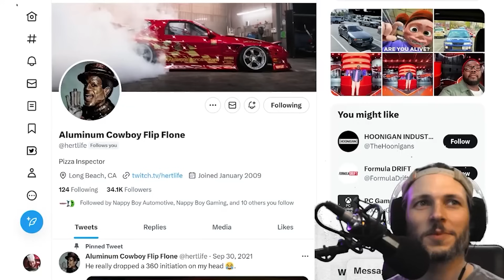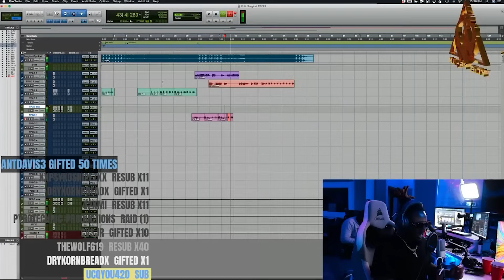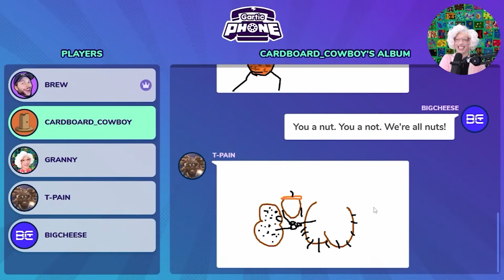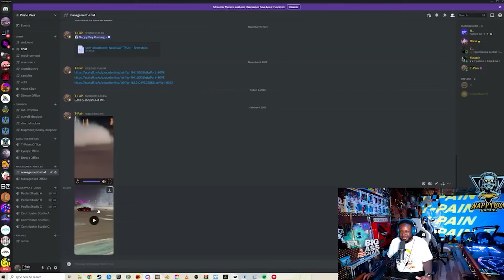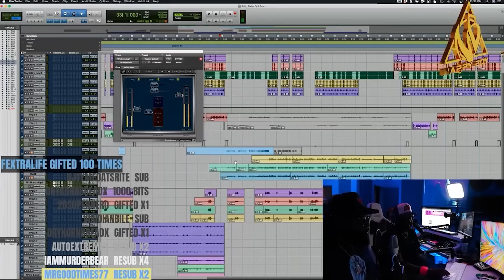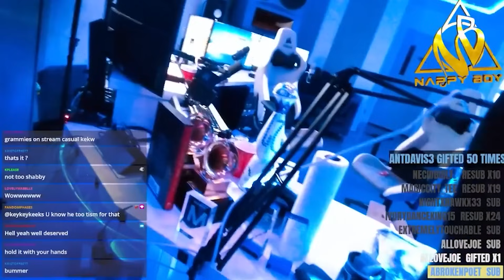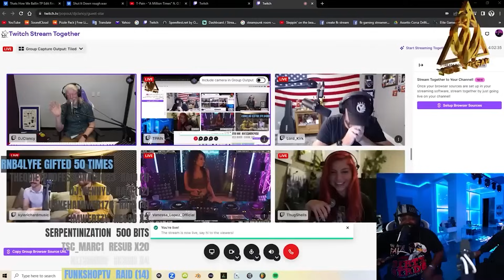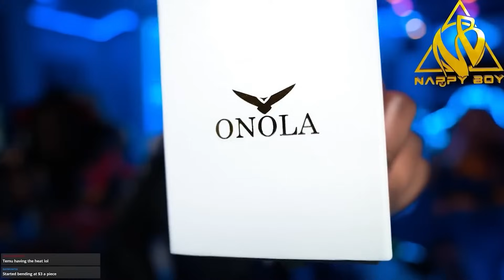Best T-Pain & Nappy Boy Gaming Moments of 2023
From music streams to Temu hauls and all your favorite gaming moments, check out our 2023 highlights!

Check out our partner slip.stream for more amazing soundtracks like the ones used in this video